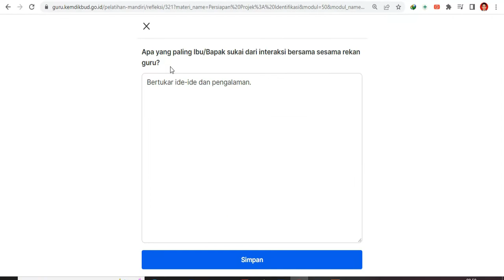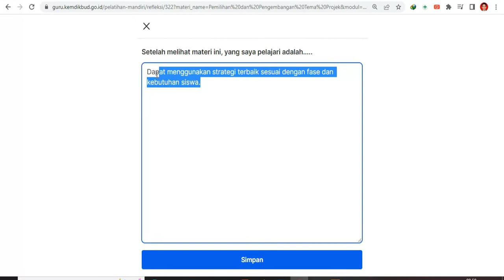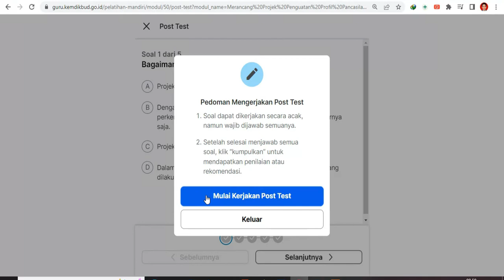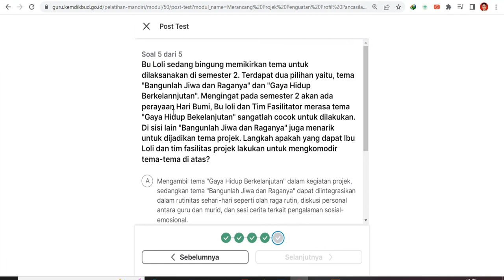KUNCI JAWABAN TOPIK 7 MODUL 3 (Merancang Projek Penguatan Profil Pancasila) Post Test, Reflektif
KUNCI JAWABAN TOPIK 7 MODUL 3 (Merancang Projek Penguatan Profil Pancasila) Post Test, Reflektif dan Latihan Pemahaman